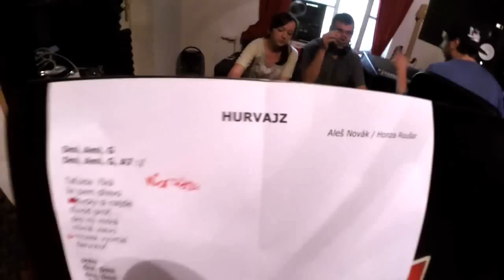HURVAJZ song - Ruda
Ukázka z CD s tematickým názvem:
„Honza Roušar a hosté - věnováno českému svazu hemofiliků“
se můžete těšit na Evu Dvořákovou, Ivanu Korolovou,
Martinu Trchovou, Naďu Válovou, Jakuba Hübnera, Ondřeje Rumla, Rudu z Ostravy, Václava Tobrmana a další.
HURVAJZ song:
text -  Aleš Novák,
hudba - Honza Roušar
zpěv - Cyp
Uslyšíte zhudebněné texty autorů Jarmily Moosové, Ester Kočičkové, Petry Vítkové, Aleše Nováka, Miloně Čepelky a Václava Tobrmana.
Návrh obalu cd
Nahráno a smícháno ve studiu
Village Records Kosoř
Mastering
Jelen studio
Vydala
Koncert a křest cd jsme stanovili na mezinárodní den hemofilie 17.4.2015 a uskuteční se v
Žižkovském divadle Járy Cimrmana v 19:00 a k mé veliké radosti bude kmotrem alba Miloň Čepelka J
Celým programem Vás provedou moderátoři Ruda z Ostravy a Václav Tobrman.
Veškerý výtěžek z prodeje vstupenek na koncert se křtem alba a následným prodejem cd půjde na konci roku českému svazu hemofiliků.
DĚKUJEME !!!